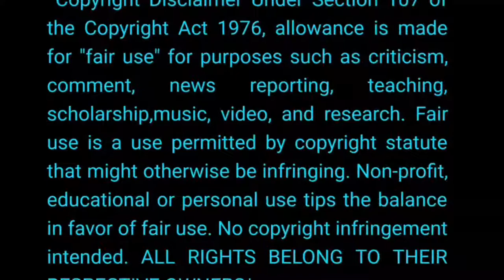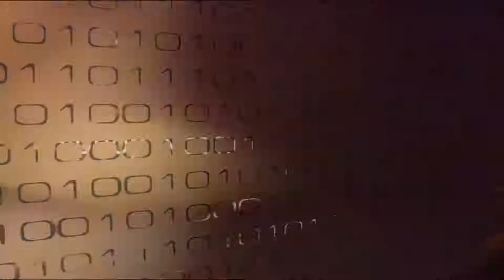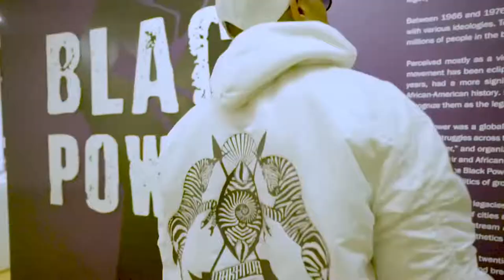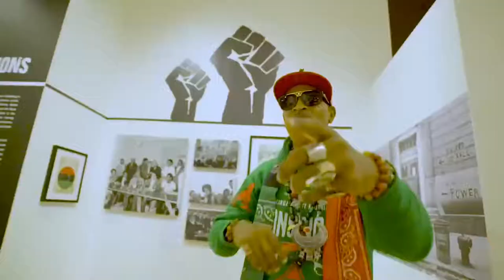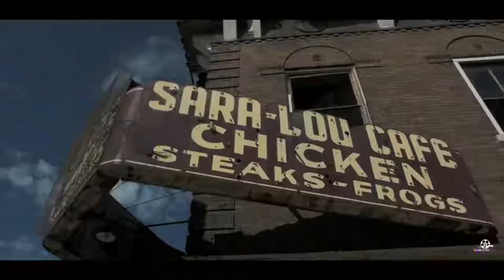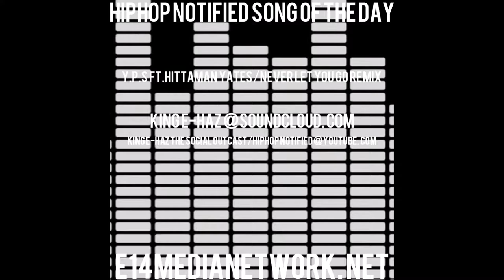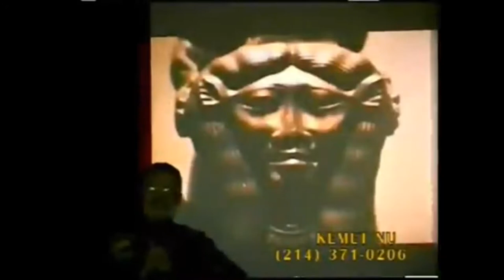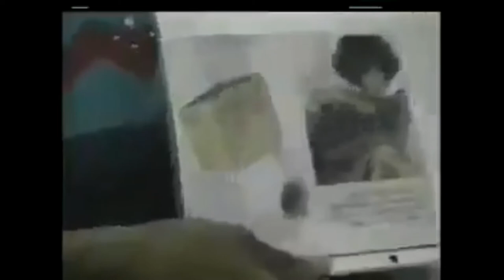Hiphop notified episode 5